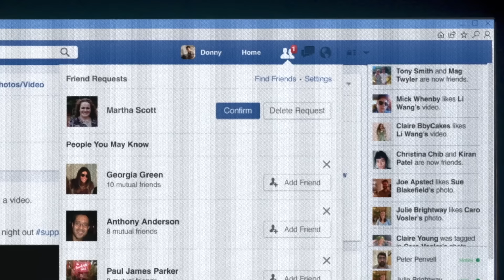NETFLIX en PROBLEMAS? Las IMPACTANTES REVELACIONES de LA VERDADERA MARTHA de BEBÉ RENO